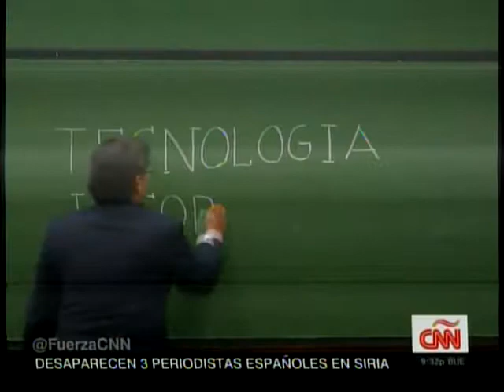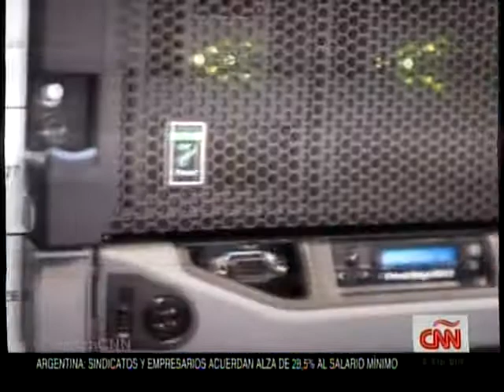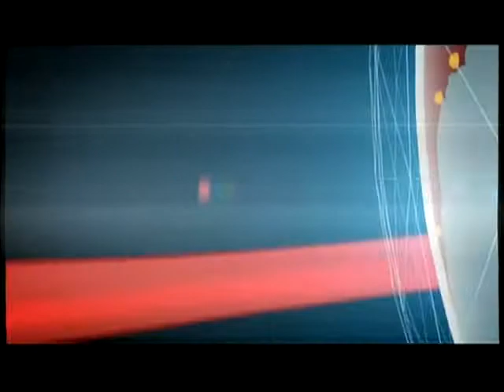CNN - Fuerza en movimiento Ecuador 2015 - Análisis de Gabriel Rovayo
CNN
 Fuerza en Movimiento llega a Ecuador para hablar con los líderes de tres empresas que ofrecen tecnología y soluciones informáticas con el fin de mejorar la productividad de las compañías latinoamericanas.
Xavier Serbia viajó al país sudamericano para descubrir los casos de éxito de Cobiscorp, Telconet y Kruger, compañías que implementaron estrategias de tecnología informática para impulsar sus negocios.
William Moss es el presidente ejecutivo de Cobiscorp. La empresa fue fundada en 1953 en Ecuador y hoy con más de 60 años de trayectoria es una multinacional, líder en soluciones tecnológicas al segmento bancario, con más de 70 clientes en 15 países y oficinas en Ecuador, Estados Unidos, México, Colombia, Panamá y El Salvador.
Tomislav Topic es el propietario y presidente de Telconet, uno de los principales proveedores de internet de Ecuador con una red de más de 35 mil kilómetros de fibra óptica. Telconet ofrece también soluciones de telecomunicaciones y almacenamiento de datos para empresas.
Ernesto Kruger es un destacado emprendedor cuya empresa, Kruger Corporation tiene 16 años de experiencia trabajando en el diseño y ejecución de proyectos de innovación para empresas privadas y organismos públicos